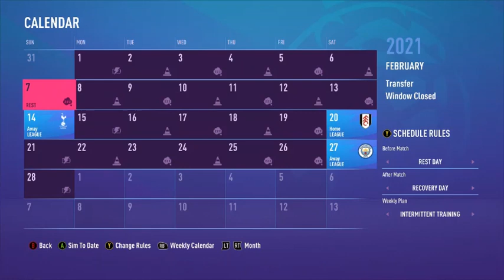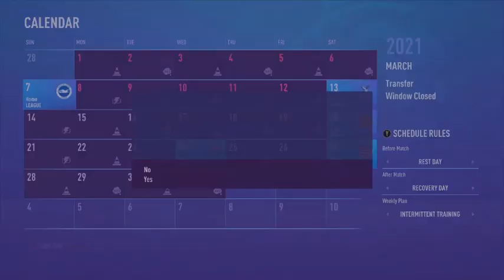Newcastle Career 3 months in one video